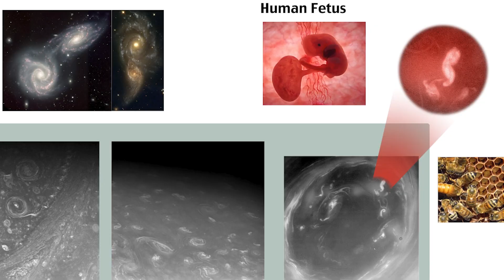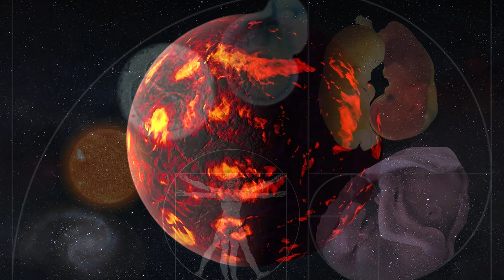DANGERS of AI: Is AGI and Robotic Consciousness Fast Approaching?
Artificial Intelligence (AI) has advanced rapidly in recent years, with new technologies and applications emerging every day. However, with this progress comes significant concerns about the dangers of AI. In this video, we explore the potential risks associated with AI, including privacy concerns, job displacement, and the possibility of unintended negative consequences.

As we delve into the topic of the dangers of AI, we cannot overlook the contributions of experts like Ben Goertzel. As a renowned AI researcher and the lead scientist for Hanson Robotics, Goertzel has been at the forefront of AI development and has a unique perspective on the potential risks involved. His perspective regarding consciousness is quite surprising; his assessment places the point of singularity when AGI reaches consciousness quite soon.

Join us in this compelling video as we explore the dangers of AI
to join the conversation and share your thoughts on this critical issue.